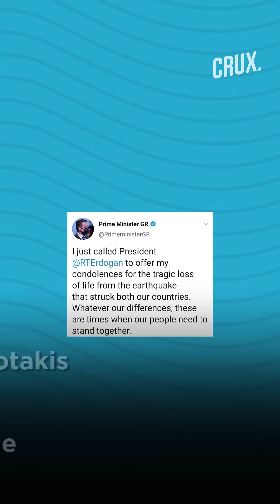7.0 Magnitude Quake Leads To Tsunami, Massive Destruction In Greece & Turkey; Death Toll Rises to 26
At least 26 people have died & over 800 injured after a powerful earthquake hit Turkey & Greece. The 7.0 magnitude tremor struck in the Aegean Sea between the Turkish coast and the Greek island of Samos. As many as 196 aftershocks were felt with 23 hitting over magnitude 4.0. Buildings collapsed resulting in a massive loss of life and property. Following the earthquake, a small tsunami struck the Seferihisar district south of Izmir province.